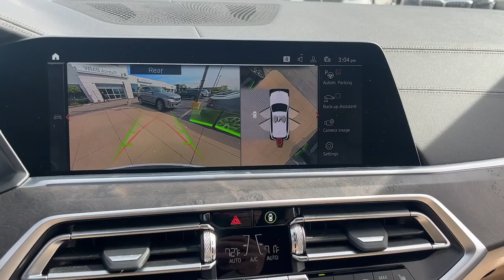2022 BMW X5 xDrive40i Schaumburg, Arlington Heights, Mount Prospect, Elk Grove Village, Bartlet...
Pre-Owned 2022 BMW X5 xDrive40i available at Patrick BMW located in 700 E Golf Rd., Schaumburg, IL, 60173.
Stock#: N12151 - VIN#: 5UXCR6C05N9J22307

You'll have love at first sight with the   2022  BMW X5.  The BMW X5: The inspired Sports Activity Vehicle® that set the standard for  luxury, utility, safety, and performance.  The following are some of this vehicles highlighted options: Navigation System, Keyless Entry, Moonroof, Woodgrain Interior Trim, Heated Mirrors, Back-Up Camera, Satellite Radio, Dual Zone A/C, Bluetooth® Connection, Power Driver Seat. Drive big. Drive bold. Drive the Sports Activity Vehicle® that was designed to meet any challenge on the road or off it. Drive the X5.